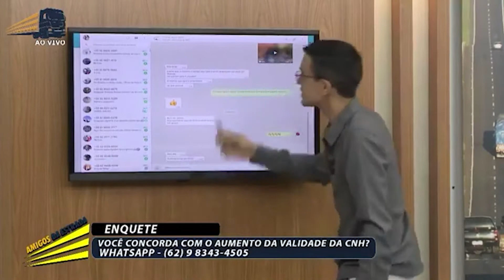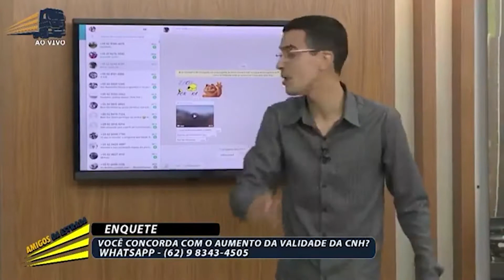Do início ao encerramento é assim... Alegria total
O objetivo do Programa é deixar o telespectador informado e não chocado!!! Levamos a descontração aos lares brasileiros.